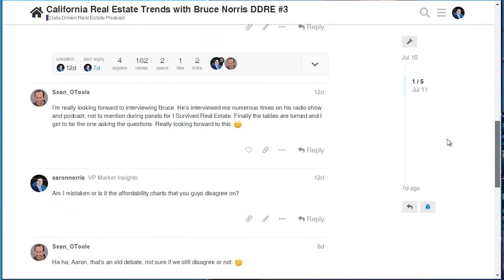The Future of Real Estate Transactions with Marnie Blanco, Dotloop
Marnie Blanco is an executive leader with over 20 years’ experience in Industry Relations, Business Development, Product Management, Product Marketing, Training, and Support with 17 years focused in the Real Estate vertical. The real estate transaction has drastically changed and big announcements have been made in 2020. Digitizing transactions makes for a great consumer experience, helps agents get paid faster, and gives brokers and teams data-driven insights to improve business. Marnie helps us explore what this means for real estate, the problem tech giants are seeking to solve, fear Realtors have, and how data is being used to refine the process.

00:00 The Data Driven Real Estate Podcast welcomes Marnie Blanco with Zillow's Dotloop
00:53 What is Dotloop?
06:03 Why is the real estate industry so resistant to technology?
08:01 What are the barriers in technology for a fully digital real estate transaction?
09:49 How brokers are relying more on technology for the data and to increase efficiencies in compliance (it's not just to make the consumer happy)
12:41 What brokers are learning because of the data captured from within Dotloop
17:00 What data points is Dotloop capturing?
18:52 Are shifting demographics in real estate more technology demanding?
21:38 Introducing partners at the right point in the transaction and how partnerships like Earnnest and Notarize drive further digitization of the real estate transaction (while decreasing fraud)
23:24 The California Association of Realtors and dotloop partnership
26:55 How much time can you save in doing transactions in Dotloop? Reasons why that is hard to answer and may not be the right question to ask
35:27 Zillow Offer and buyer trends. Why agents need to stop worrying and get to work
38:08 Strategic ways Realtors focus on differentiation and less on the transaction (hint: find a niche)
38:34 Covid related real estate trends seen in the data
40:42 Marnie give tips on how to adopt to the new technology and be a better data-driven business
46:47 Off-market real estate and the seller's market in 2021, and trends to watch including ancillary services and vertical integration moves in real estate
49:25 Virtual reality, augmented reality, and how companies like Home Depot are pushing us more online

ABOUT PROPERTYRADAR

Filling your CRM with leads just got easier. Introducing PropertyRadar, the property owner information and public data platform that real estate and home service professionals have trusted and used to drive billions of dollars in deals since 2007. PropertyRadar’s clean, comprehensive, and continuously refreshed data is second to none.

✅ Pinpoint YOUR best prospects & deals using 200+ filters & patented heat maps
✅ Beat competitors to the best deals with push notifications sent directly to your phone
✅ Automate your prospecting and marketing with over 2,000 integrations
✅ Build dynamic lists that automatically update when new leads match your criteria

➡️ Serious about tapping into the power of PropertyRadar?